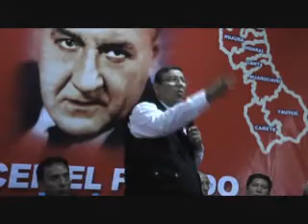DISCURSO ATV PARTE 1.wmv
Inauguración de la Casa del Pueblo Región Lima Provincias, realizada en Huacho. 18MARZO2010